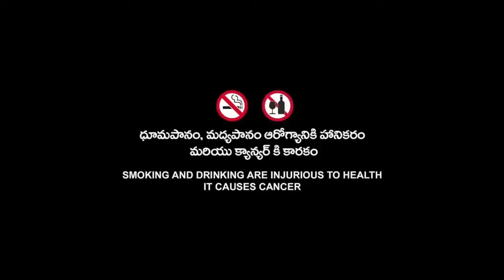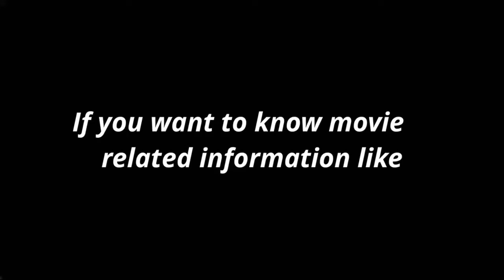Guardians Of The Galaxy (2014) American Movie | Guardians Of The Galaxy Full Movie Fact & Details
Topic Cover  :-